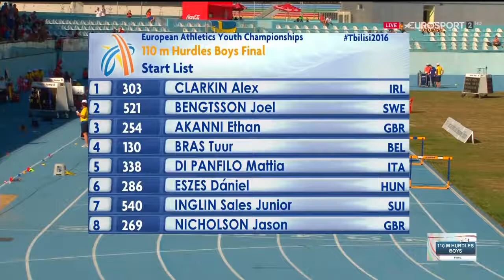152 Boys 110m Hurdles FINAL HD European Athletics Youth Champs 2016